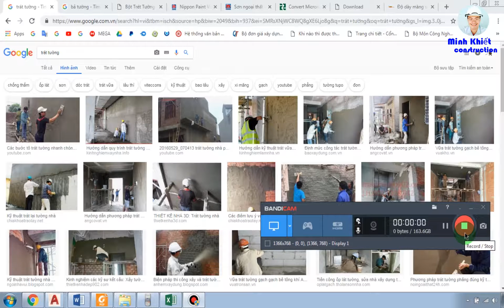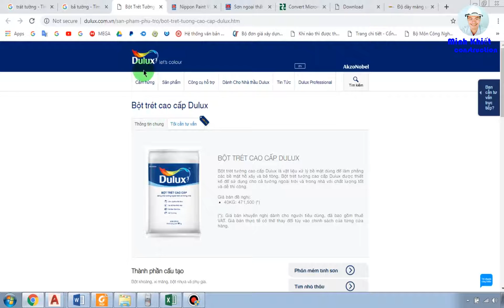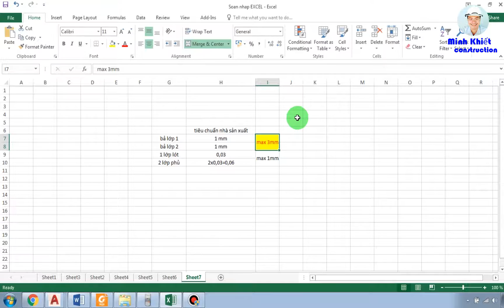Độ dày LÝ TƯỞNG cho bả tường + sơn hoàn thiện là bao nhiêu | Biện pháp & quy trình thi công